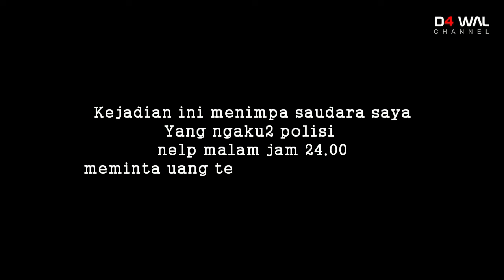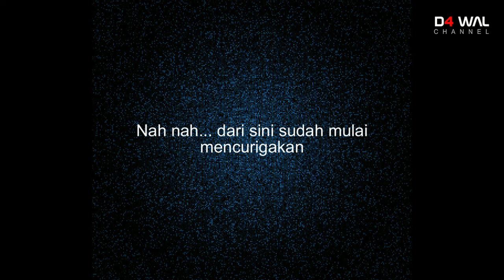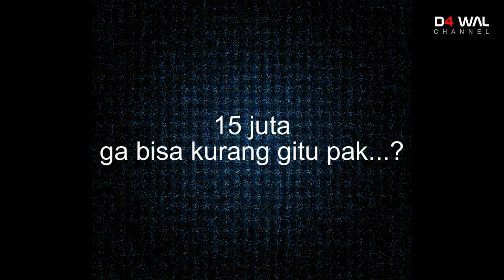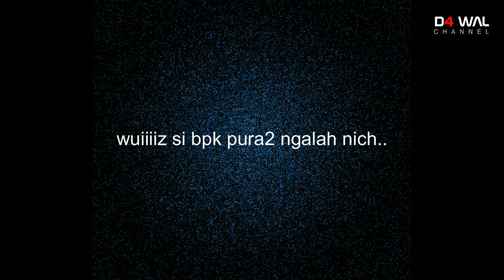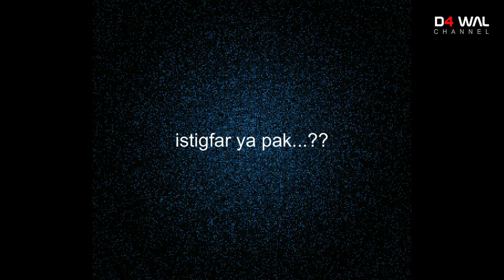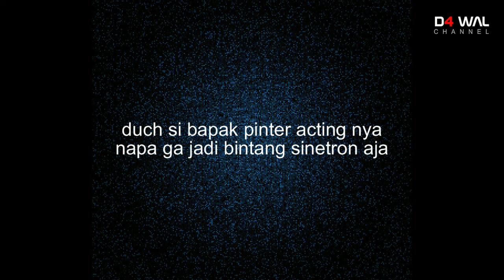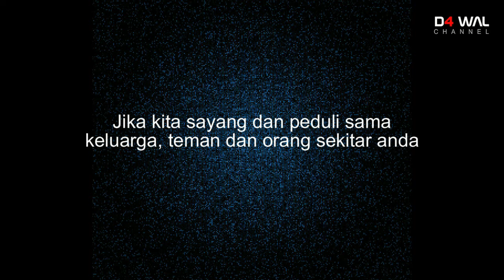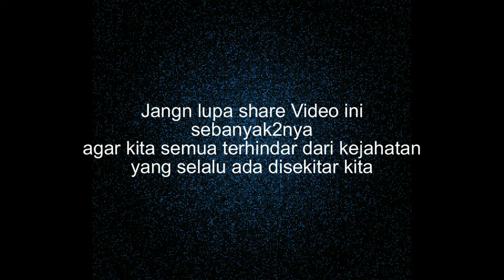Ngerjain Penipu sampai Marah marah | Modus Penipuan Lewat Hp minta uang 15 juta | polisi gadungan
Penipu minta uang 15 juta, untuk jaminan
dengan modus mengatakan anak si korban menabrak orang langsung meninggal, biasanya modus ini dilakukan dimalam hari ketika orang2 sudah pada tidur...
segera berhati2 karna modus ini bisa saja terjadi pada diri kita semua
jangan langsung percaya kalo ada telp masuk dari orang yang tak di kenal

penasaran tonton aja videonya sampai habis ya...